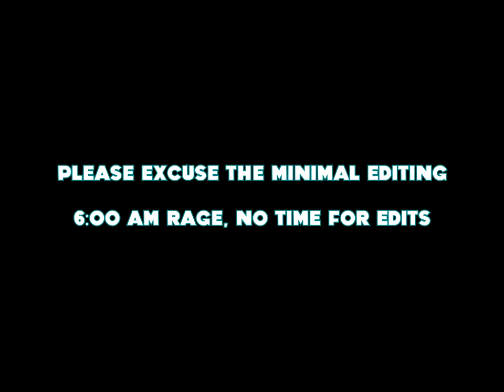burger king did a bad thing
The library asks Jerry about a book he checked out in 1971 and never returned, so Jerry looks up an old girlfriend for his defense against a library cop.